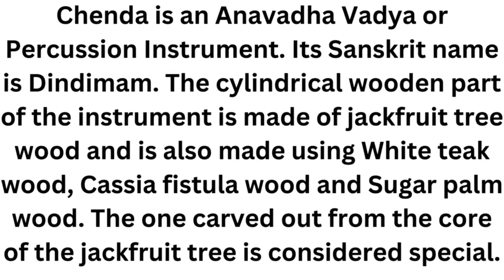Chenda Melam 2#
Chenda is an Anavadha Vadya or Percussion Instrument. Its Sanskrit name is Dindimam. The cylindrical wooden part of the instrument is made of jackfruit tree wood and is also made using White teak wood, Cassia fistula wood and Sugar palm wood. The one carved out from the core of the jackfruit tree is considered special.